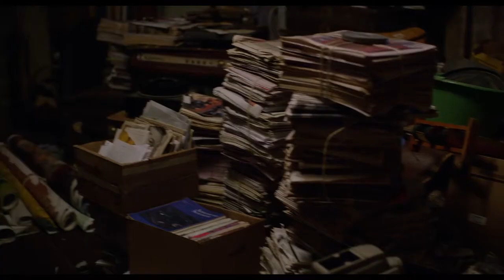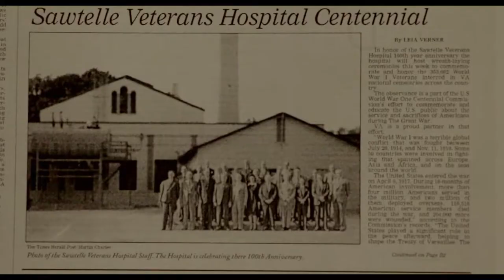New Blood (Velvet Buzzsaw)